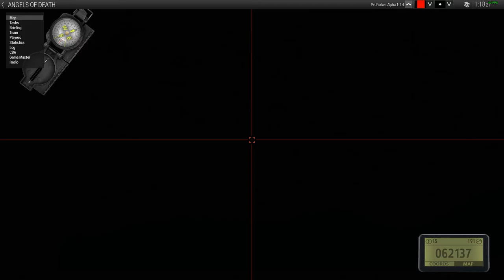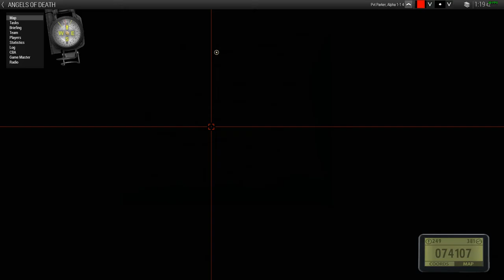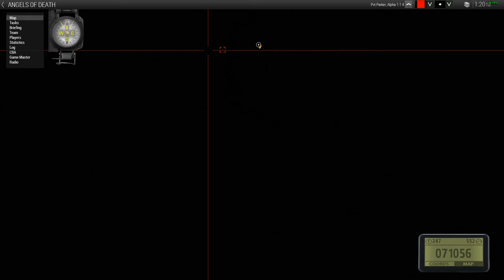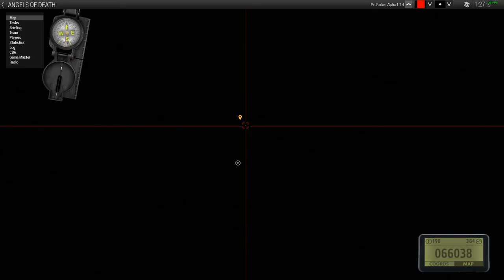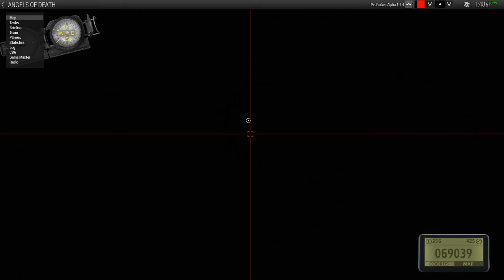Arma 3 Devil's Castle Operation